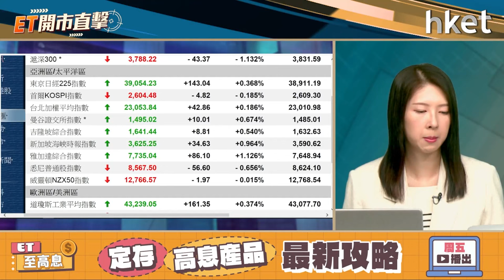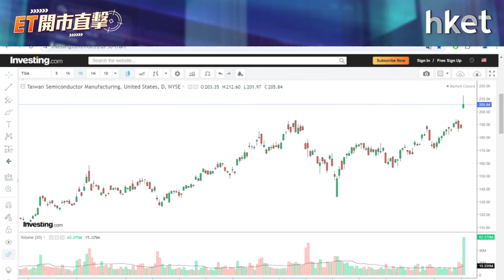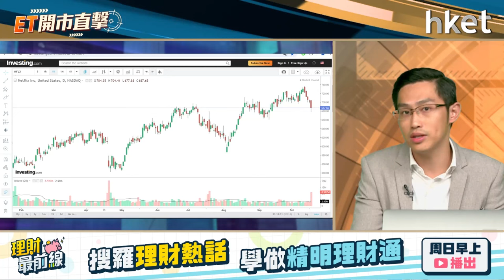ET開市直擊｜港股2萬關勢危續尋底之旅？金價創新高金礦股吼得？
港股周四高開低收，恒指一度失守20000關，收市挫逾200點，報20079點。大市全日成交縮減至逾1912億元，是逾3周以來成交首度不足2000億元。恒指險守兩萬關收市，尋底之旅未完？

金價近日整固後再創新高，逼近每盎司2700美元。有分析指，減息預期及美國大選不確定性下，提升對黃金的需求。大行、分析師紛紛唱好金價，料明年首季升至近3000美元。加上，多隻金礦股近日發盈喜，金礦股繼續看好？獨立股評人黃偉豪（Ravi）今早9時於《ET開市直擊》陪你開市。